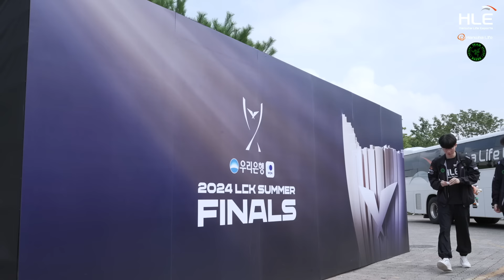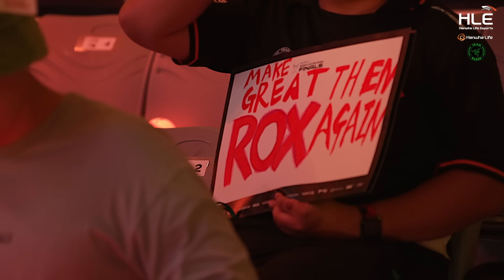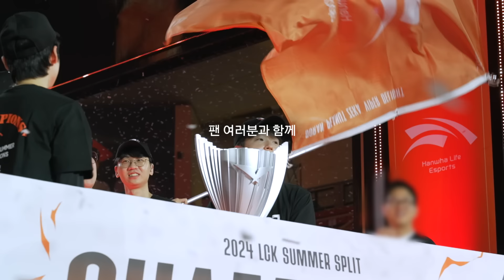WHY NOT?! ep.10 | Champions [HLE x Razer]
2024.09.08 | 2024 LCK SUMMER CHAMPIONS
뜨거웠던 올 여름, 챔피언의 주인공은 오렌지 팬 여러분입니다.
2024 월즈도 뜨거운 응원 부탁드립니다.
사랑합니다. 감사합니다.
In this hot summer, the winner of the championship is the orange fans.
Please give us a lot of support for 2024 Worlds
We love you. Thank you.